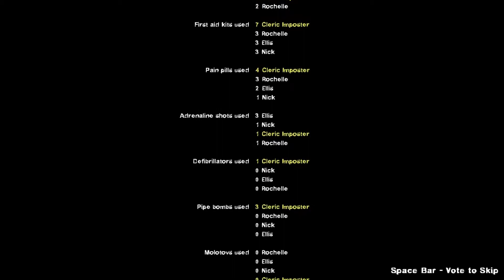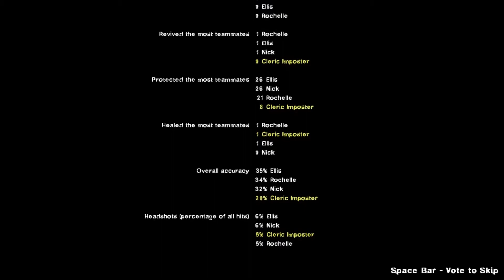Left 4 Dead 2 All Campaign On Advanced Difficulty #4(Swamp Fever){Not A Speedrun}[Steam WS Mods]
It looks like our helicopter crashed! This time we just crash landed into the dark and scary swamp. We are only a few campaigns away from finishing this story line before jumping in with the OG crew of L4D. Also we invaded Shrek's Swamp in the process of recording this video.